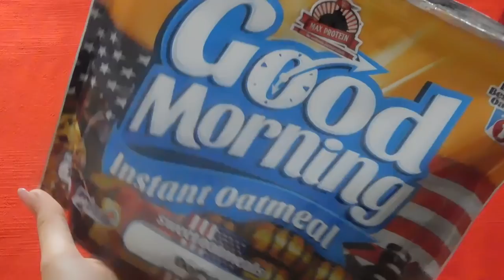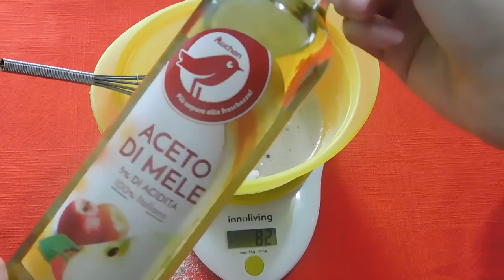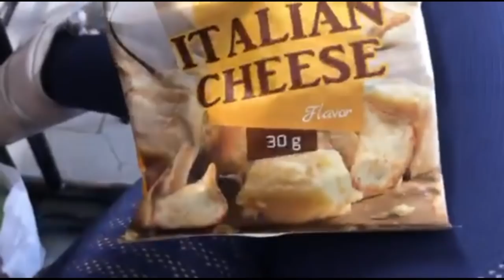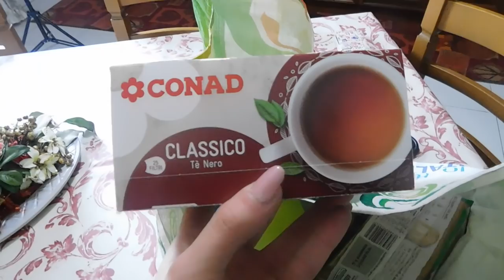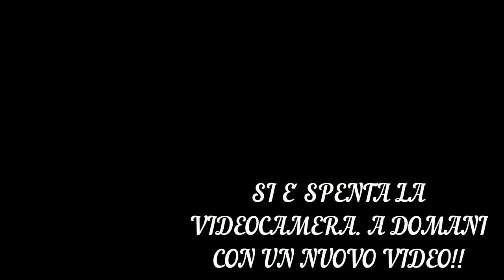VLOG 3 DICEMBRE RICETTA CICCIOPANCAKE| WHAT I EAT IN A DAY DIETA FLESSIBILE E SVUOTA LA SPESA ❤️| GA